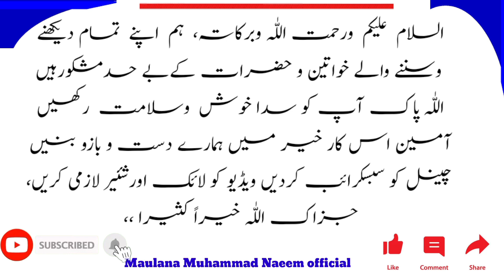Quran pak ko samajhna